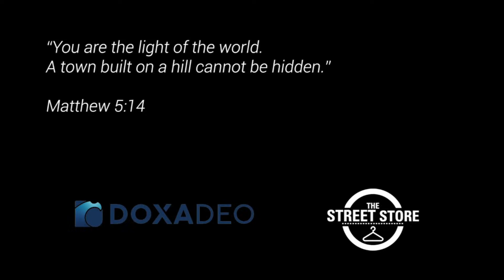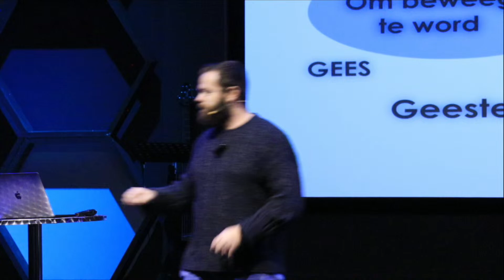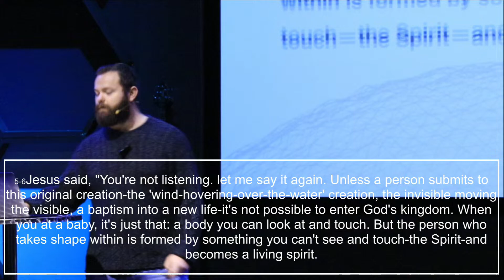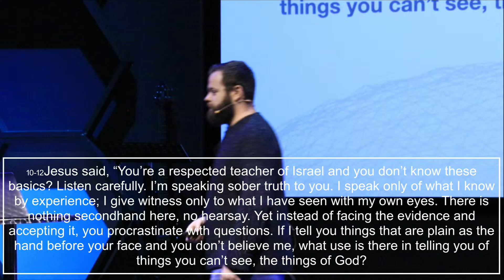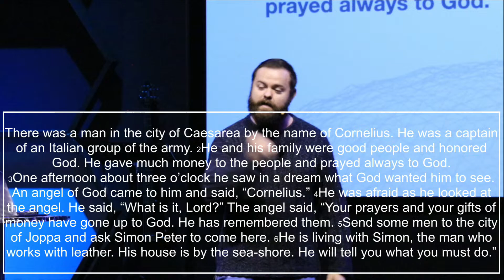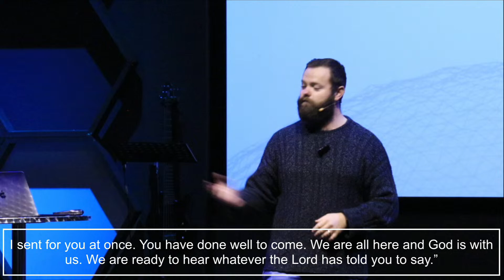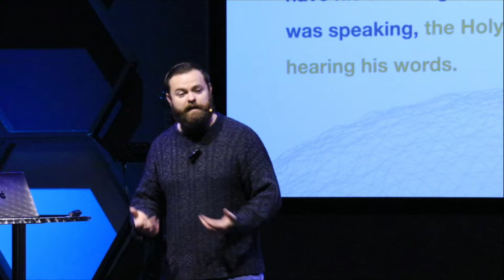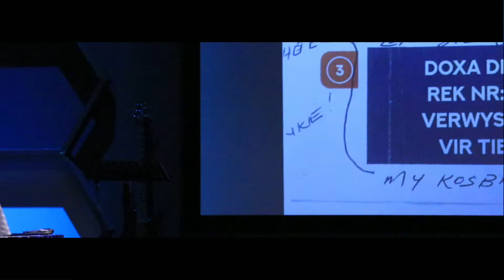ACTS-ions // Week 2 // Corne Montgomery Preek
for using their content.